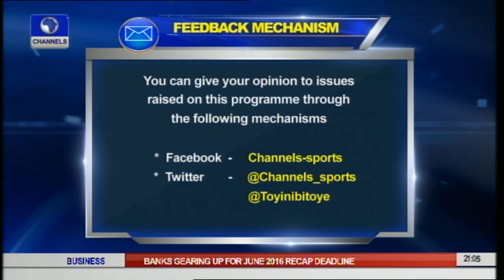Sports Tonight: Analysts Advocate Healthy Preps For Falcons Ahead Of W Cup Pt.1 15/04/15